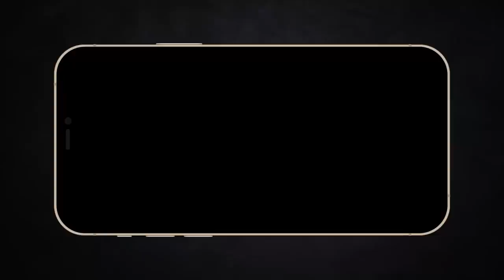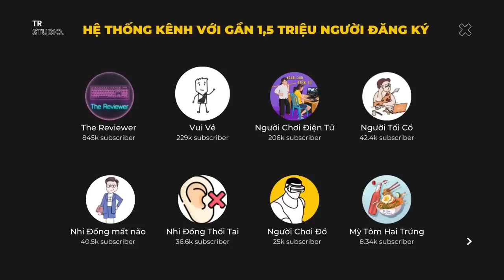Recap Xàm : Dự Án Adam